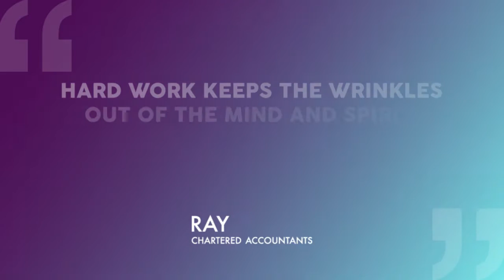Accountants in Milton Keynes - Ray Accountancy Limited